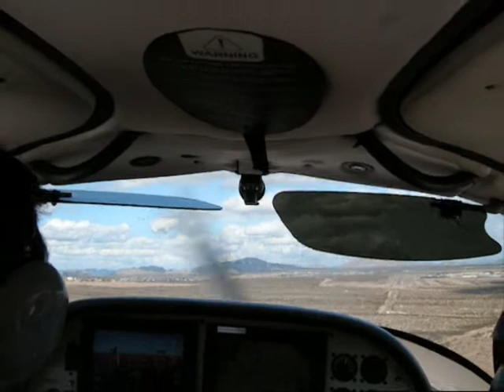Cirrus SR20 Landing @ KCGZ Rwy 05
Cirrus SR20 Landing at Casa Grande Municipal Airport Rwy 05